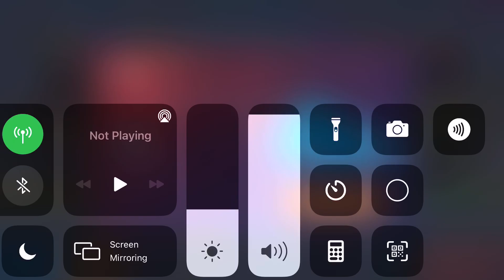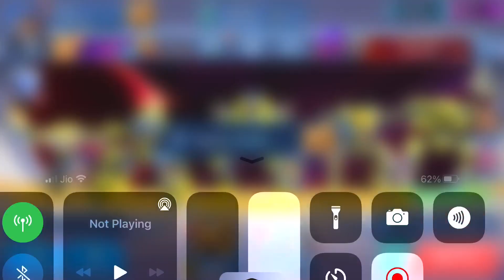Arachnos + longarm 8